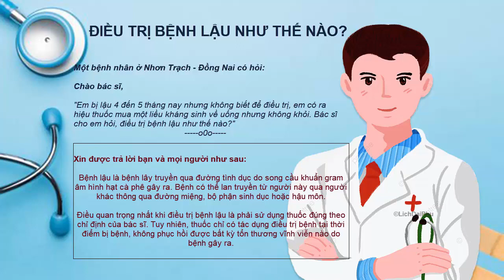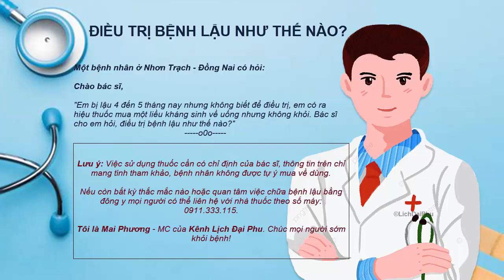Điều trị bệnh lậu như thế nào? - [Giải đáp thắc mắc]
Điều trị bệnh lậu như thế nào?
Một bệnh nhân ở Nhơn Trạch - Đồng Nai có hỏi:
Chào bác sĩ:
Em bị lậu 4 đến 5 tháng nay nhưng không biết để điều trị, em có ra hiệu thuốc mua một liều kháng sinh về uống nhưng không khỏi. Bác sĩ cho em hỏi, điều trị bệnh lậu như thế nào?
Câu trả lời mời mọi người theo dõi video.
KÊNH: LỊCH ĐẠI PHU
© Bản quyền thuộc về LICHDAIPHU
© Copyright by LICHDAIPHU ☞ Do not Reup